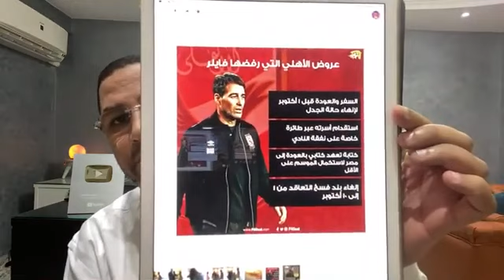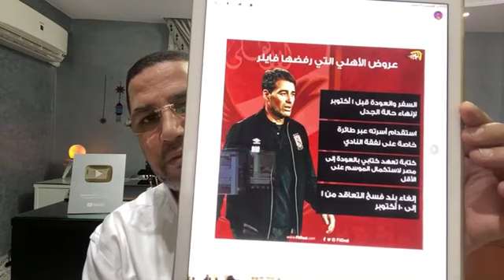ضـ ربة معلم من الخطيب وتفاصيل بيان الأهلى والشرط الجزائى لفايلر